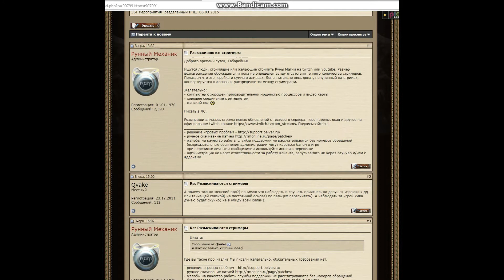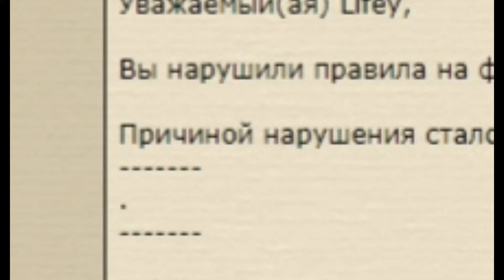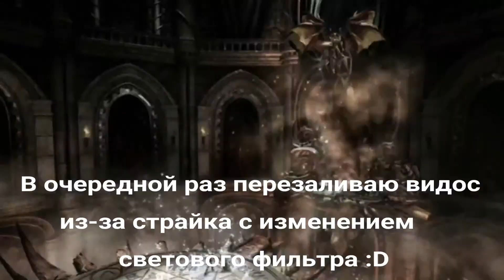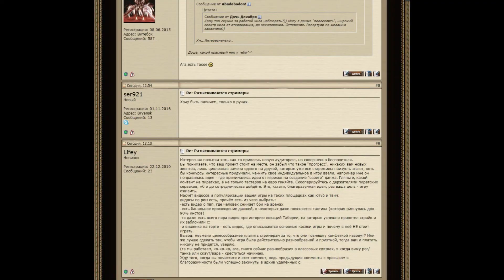RoM - Одмены обосрались (перезалив)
На видео был кинут страйк, сами догадываетесь от кого..
- Обзор-мнение о моей любимой игре "RoM"